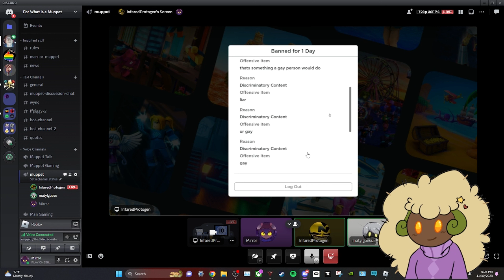Playing with TRAINS in Roblox!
Trains choo choo

Music is composed by Shota Kageyama.